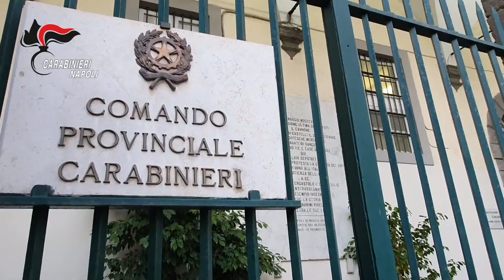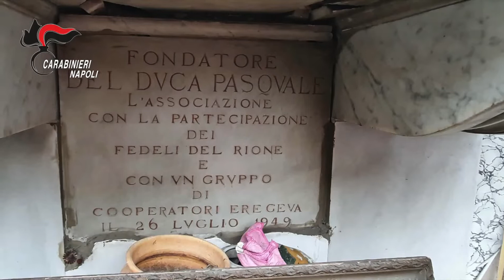Camorra, sequestrate 11 edicole votive a Napoli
Operazione dei Carabinieri e della Polizia Municipale contro i simboli della Camorra a Napoli